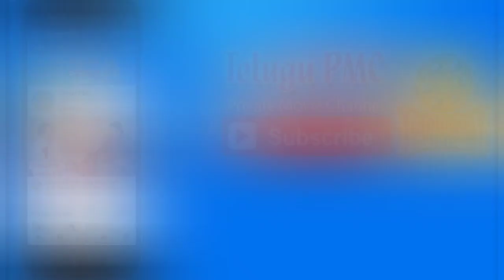Heroine Samantha latest photos